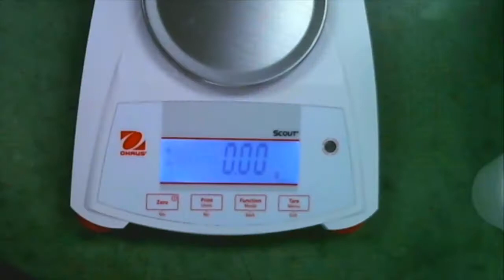HSolution Intro KCl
Introducing the enthalpy of solution lab.  Measuring the temperature change when potassium chloride dissolves.